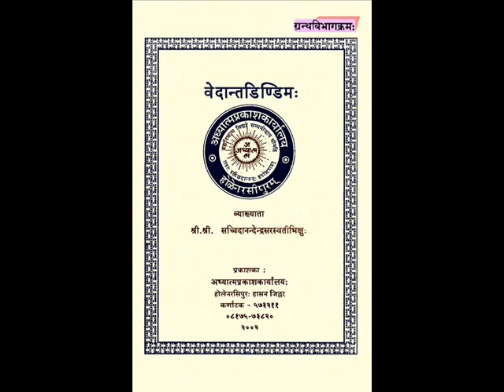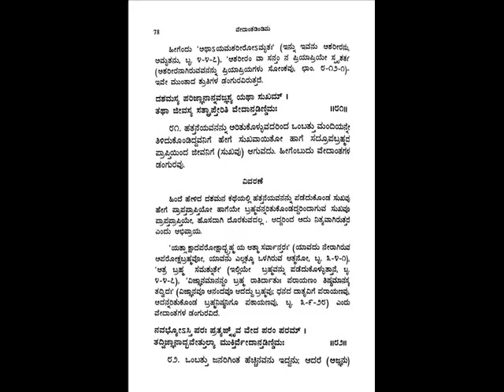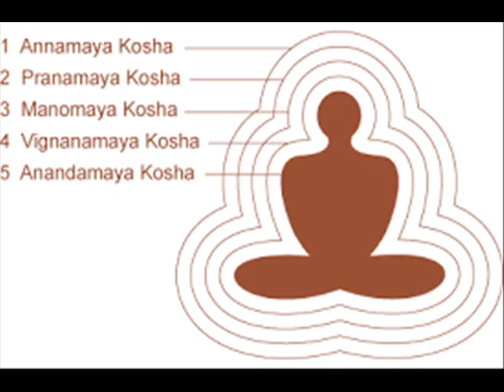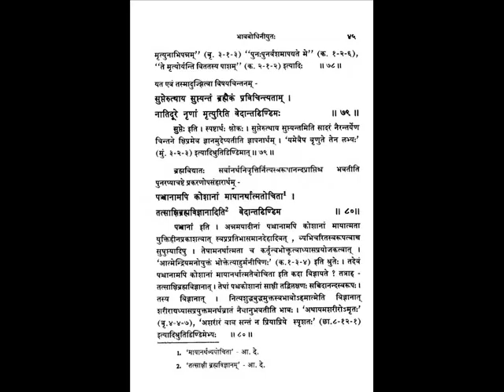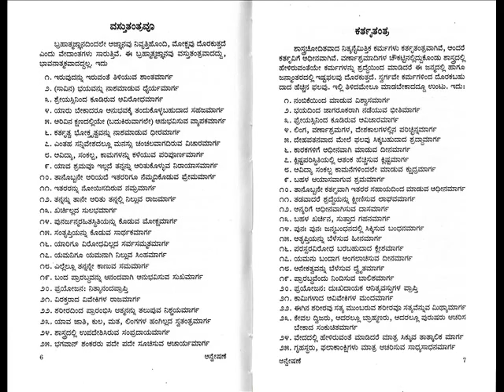VEDANTHADINDIMA 70 ವೇದಾಂತಡಿಂಡಿಮ ಕನ್ನಡದಲ್ಲಿ ಪ್ರವಚನ ವೇದಬ್ರಹ್ಮಶ್ರೀ ಮಹಾಮಹೋಪಾಧ್ಯಾಯ ಡಾ. ಕೆ.ಜಿ.ಸುಬ್ರಾಯಶರ್ಮ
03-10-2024 series of lectures 1-80th shloka in KANNADA on Vedanthadindima authored by Shri Shri Nrusimha Teertha by Our Rev Guruji VEDANTHA CHAKRAVARTI MahamahOpadhyaya Dr.K.G.Subraya Sharmaji , which is a concentrated tonic in Vedantha. song done by Kannada Shankara SriSri Satchidanandendra saraswathi Swamiji of Holenarasipur - Song sung by Chitradurga sanjeeva murthy, under the able guidance of Ubhayagaana Vidushi Dr. Shyamala G Bhave, Description- Sri K SUBRAMANYA SHASTRIJI, Flute Vid.K.S.Rajesh, Key Board Vid. B.V.Srinivas, Sitar, Vid. H.P.Srinivasan, Tabala- Vid. Rajendra Nakod and Rythmpad Vid. Jerald.
ವೇದಾಂತ ಪ್ರಿಯರಿಗಾಗಿ  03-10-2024 ಪೂಜ್ಯ ಶ್ರೀ ನೃಸಿಂಹತೀರ್ಥರಿಂದ ರಚಿಸಲ್ಪಟ್ಟಿರುವ 1 - 80th  shloka , ಒಂದು ವೇದಾಂತಸಾರದ ಕೃತಿರತ್ನ "ವೇದಾಂತಡಿಂಡಿಮ" ವನ್ನು ಕುರಿತು ಪೂಜ್ಯ ಗುರುವರ್ಯರಾದ ವೇದಬ್ರಹ್ಮಶ್ರೀ ಮಹಾಮಹೋಪಾಧ್ಯಾಯ ಡಾ. ಕೆ.ಜಿ.ಸುಬ್ರಾಯಶರ್ಮರಿಂದ ಪ್ರವಚನಮಾಲಿಕೆ ಅನೇಕ ಜಿಜ್ಞಾಸುಜನಗಳ ಕೋರಿಕೆಯಮೇರೆಗೆ ಅಚ್ಚ ಸ್ವಚ್ಛ ಕನ್ನಡದಲ್ಲಿ ಪ್ರವಚನಮಾಲಿಕೆಯು ಪ್ರಾರಂಭಿಸಲ್ಪಟ್ಟಿದೆ. ವೇದಾಂತಾಚಾರ್ಯರೂ, ಅಧ್ಯಾತ್ಮವಿದ್ಯಾ ಪ್ರವೀಣರೂ, ಸಂಚಾರೀ ವೇದಾಂತ ಕೋಶವೆಂದು, ಭುವಿವೇದಾಂತೈಕ ಶ್ರೇಷ್ಠನಿಷ್ಠ ಇತ್ಯಾದಿ ಅನೇಕ ಬಿರುದಾಂಕಿತರೂ ಆದ ವೇದಬ್ರಹ್ಮಶ್ರೀ ವಿದ್ವಾನ್ ಡಾ. ಕೆ.ಜಿ ಸುಬ್ರಾಯಶರ್ಮಾಜಿ ಯವರಿಂದ ಉಪನ್ಯಾಸಮಾಲಿಕೆ ಪ್ರಾರಂಭಗೊಂಡಿದೆ. ಪ್ರಾತಃಸ್ಮರಣೀಯರೂ, ಜ್ಞಾನಚಕ್ರವರ್ತಿಗಳೂ, ಆದರ್ಶ ಸಂನ್ಯಾಸಿಗಳೂ, ಬ್ರಹ್ಮನಿಷ್ಠರೂ ಆದ ಕರ್ನಾಟಕ ಶಂಕರರೆಂದೇ ಪ್ರಖ್ಯಾತರಾದ ಹೊಳೆನರಸೀಪುರದ ಶ್ರೀ ಶ್ರೀ ಸಚ್ಚಿದಾನಂದೇಂದ್ರ ಸರಸ್ವತೀ ಸದ್ಗುರುಗಳಬಳಿ ಹದಿನಾರು ವರ್ಷಗಳಕಾಲ ಅಖಂಡಸೇವೆ ಮಾಡುತ್ತಾ ಆದರ್ಶ ಅಂತೇವಾಸಿ ಶಿಷ್ಯರಾಗಿದ್ದು ಈವರೆಗೂ ಸುಮಾರು ಒಂದುಲಕ್ಷಕ್ಕೂ ಮೀರಿ ಸಂಸ್ಕೃತ, ಕನ್ನಡ ಹಾಗೂ ಇಂಗ್ಲಿಷ್ ಭಾಷೆಗಳಲ್ಲಿ ಪ್ರಪಂಚದ ಎಲ್ಲಕಡೆಗಳಲ್ಲೂ ಪರಿಶುದ್ಧ ಶಾಂಕರ ಪ್ರಸ್ಥಾನತ್ರಯ ಭಾಷ್ಯಗಳನ್ನು ಹರಡುತ್ತಾ ಜೊತೆ ಜೊತೆಗೇ ಇಂದಿನವರೆಗೂ ೧೫೦ಕ್ಕೂ ಹೆಚ್ಚು ವೇದಾಂತಗಳಲ್ಲಿನ ಅಪೂರ್ವ ವಿಷಯಗಳ ಬಗ್ಗೆ  ಗ್ರಂಥಗಳನ್ನೂ ಹಾಗೂ ೬ ಸಂವತ್ಸರಗಳ ಗ್ರಂಥವನ್ನೂ ರಚಿಸಿ ಲಕ್ಷಾಂತರ ಜಿಜ್ಞಾಸು ಜನಗಳಿಗೆ ಮಹದುಪಕಾರ ಮಾಡುತ್ತಿದ್ದಾರೆ. ಪ್ರಪಂಚದಲ್ಲಿ ಯಾರೂ ಮಾಡಿರದ ಇವರ ಪ್ರಸ್ಥಾನತ್ರಯಗಳ ಶಾಂಕರ ಭಾಷ್ಯಸಮೇತವಾದ ಉಪನ್ಯಾಸದ ಧ್ವನಿ ಮುದ್ರಿಕೆಗಳೂ ಲಭ್ಯವಿದೆ.
ಇಂದಿಗೂ ತಮ್ಮ ಇಳಿವಯಸ್ಸಿನಲ್ಲಿಯೂ ಕೊಂಚವೂ ವಿಚಲಿತರಾಗದೆ ಪ್ರತಿನಿತ್ಯ ಸತತವಾಗಿ , ನಿಃಸ್ವಾರ್ಥವಾಗಿ ತಮ್ಮ ಗುರುಗಳಿಂದ ಪ್ರೇರೇಪಿಸಲ್ಪಟ್ಟು ಪ್ರವಚನ ಸೇವೆಯನ್ನು ಮಾಡುತ್ತ ಅನೇಕ ವೇದಾಂತ ಆಸಕ್ತರನ್ನು ಸಾಧಕರನ್ನಾಗಿಯೂ, ಜಿಜ್ಞಾಸುಗಳನ್ನ ಮುಮುಕ್ಷುಗಳನ್ನಾಗಿಯೂ, ಮುಮುಕ್ಷುಗಳನ್ನು ಮುಕ್ತರನ್ನಾಗಿಯೂ ಮಾಡಿ ಮಾನವ ಜನ್ಮದ ಸಾರ್ಥಕತೆಗೆ ಕಾರಣರಾಗಿದ್ದಾರೆ.
       ನಮ್ಮೆಲ್ಲರಿಗೂ ಅಂದರೆ, ಅವರ ಸರಳ, ಅನುಭವಪೂರಿತ  ಪ್ರಾಸಂಗಿಕ ಉದಾಹರಣೆಗಳೊಂದಿಗೆ ಅನುಗ್ರಹಿಸುವ ಉಪನ್ಯಾಸಗಳನ್ನು ಶ್ರವಣಮಾಡಿದವರೆಲ್ಲರಿಗೂ , ನಾನು ಇಂಥವರ ಶಿಷ್ಯ ಎಂಬ ಗರ್ವ, ಹೆಮ್ಮೆ ಸಹಜ. ಇಷ್ಟಕ್ಕೂ ಕಾರಣ ಪೂಜ್ಯ ಗುರುಗಳು ತಮ್ಮ ಆರಾಧ್ಯದೈವ ಕರ್ನಾಟಕ ಶಂಕರ ಪ.ಪೂ. ಶ್ರೀ ಶ್ರೀ ಸಚ್ಚಿದಾನಂದೇಂದ್ರಸರಸ್ವತೀ ಸ್ವಾಮಿಗಳಿಂದ ಸಂಸ್ಕೃತ, ಇಂಗ್ಲಿಷ್, ವ್ಯಾಕರಣ, ಕಾವ್ಯ, ಪುರಾಣಾದಿಗಳು, ಶಾಂಕರಾದ್ವೈತವೇದಾಂತ, ಮುಂತಾದವುಗಳನ್ನು ಏಕಸಂಧಿಗ್ರಾಹಿಯಾಗಿ, ನಿಷ್ಠೆಯಿಂದ " ಬ್ರಹ್ಮಚಾರೀ ಆಚಾರ್ಯಕುಲವಾಸೀ " ಎಂಬ ಛಾಂದೋಗ್ಯ ನುಡಿಯಂತೆ ೧೬ ವರ್ಷಗಳಕಾಲ ನಿರಂತರ ಗುರುಸೇವೆ, ತಪಸ್ಸುಮಾಡಿದ ಪ್ರತಿಫಲ.
ಇವುಗಳ ಉಪಯೋಗವನ್ನು ಪಡೆದು ಎಲ್ಲ ಮನವರೂ ಉದ್ಧಾರವಾಗಲೆಂಬುದೇ ನಮ್ಮ ಗುರಿ. ಶುಭಮಸ್ತು.